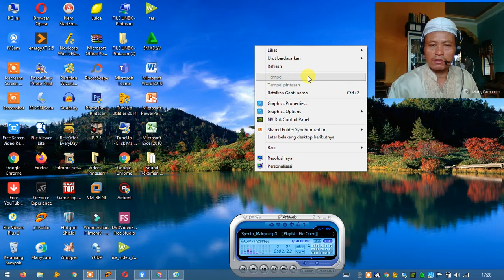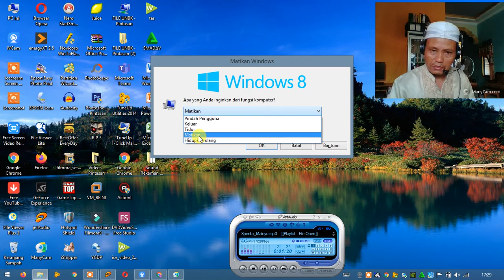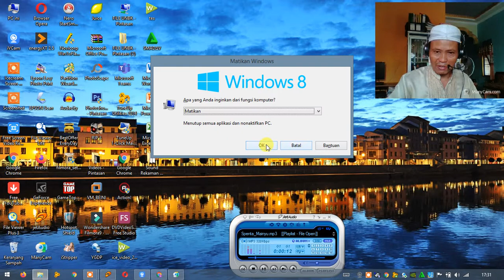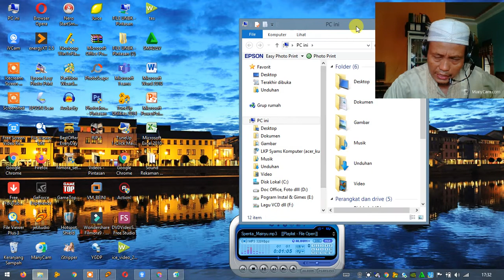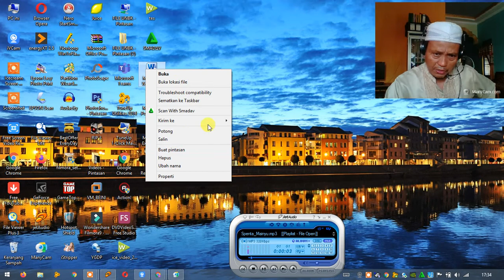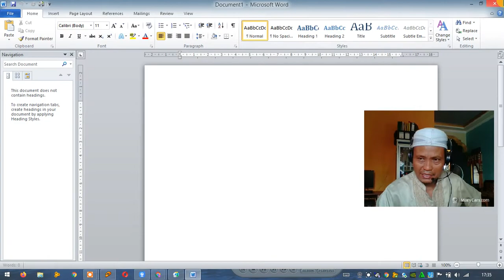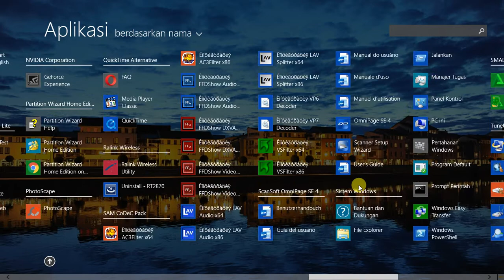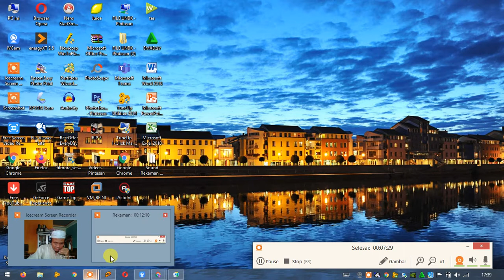Pengenalan Komputer Part Dasar 2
Pengenalan Komputer 1,
Hoby ,
Elektronika,
Budadaya,